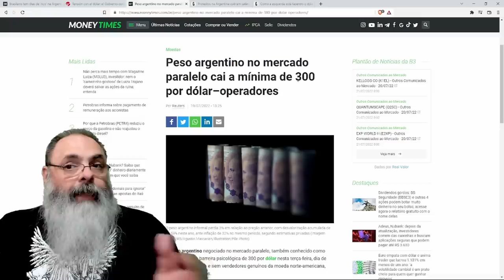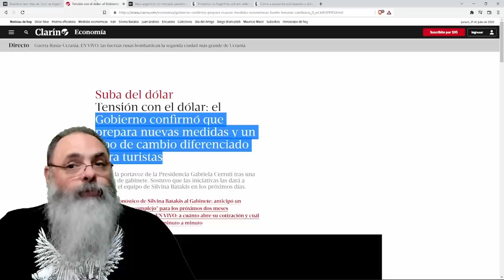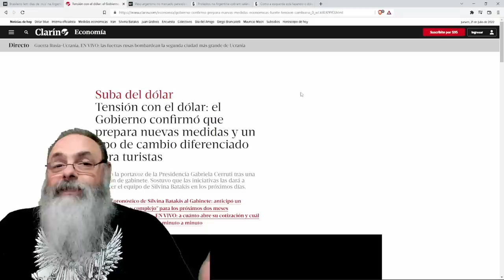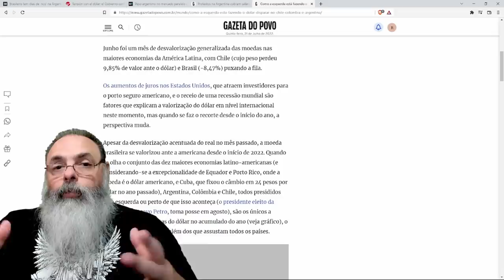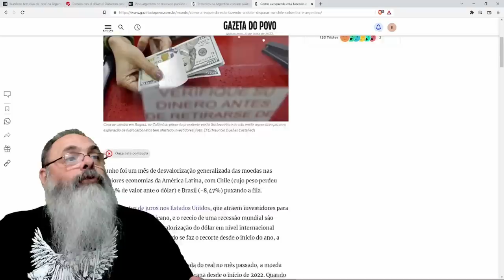ARGENTINA não consegue mais ROUBAR os ARGENTINOS, querem agora ROUBAR os TURISTAS